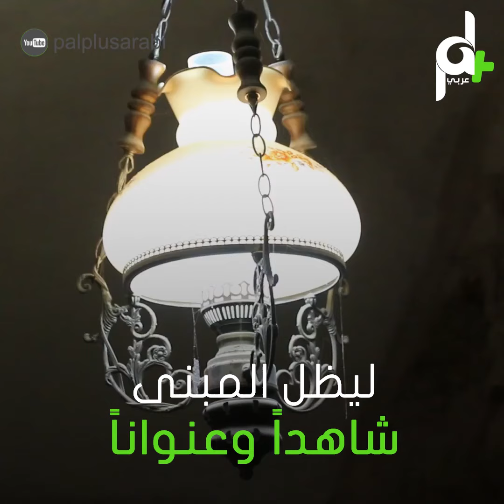شاهد معصرة زيت في الخليل من عهد المماليك والعثمانيين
معصرة تروي تاريخ مدينة الخليل، عاصرت عهد المماليك والعثمانيين ولا زالت تروي وجه المدينة العربي.